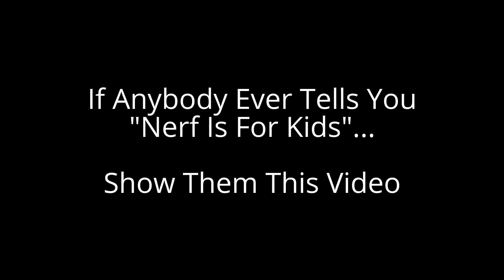An Incredible Nerf Proposal at a Humans Vs. Zombies Game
My sincerest congratulations go out to Rhett and Nicole.  They are both wonderful people and it is clear to all who know them that they're going to be really happy together.  All my best.